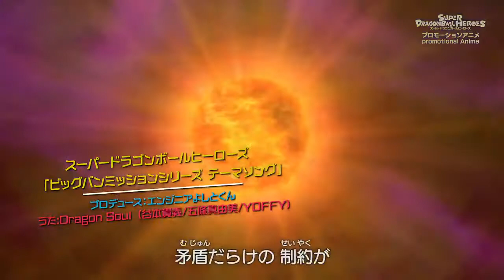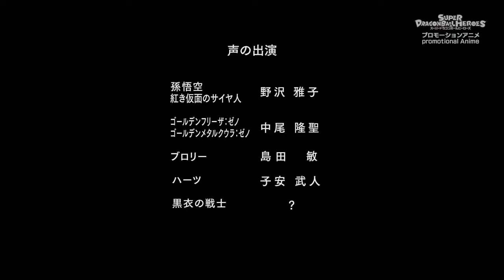Super Dragon Ball Heroes Bi& Ban& Missión capitulo 2 (Oficial en Japones)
Nota: Disculpen por no haberlo subido antes pero estaba muy ocupado.